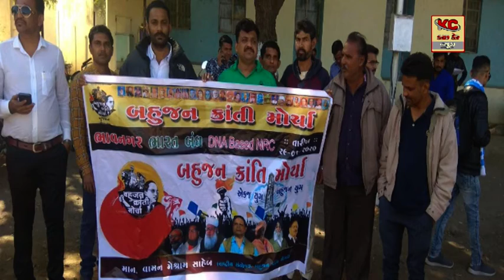ભાવનગર બંધ સંધર્ભે પોલીસ અધિકારીઓ અને મુસ્લિમ સમાજના આગેવાનોની તાકીદ બેઠક મળી